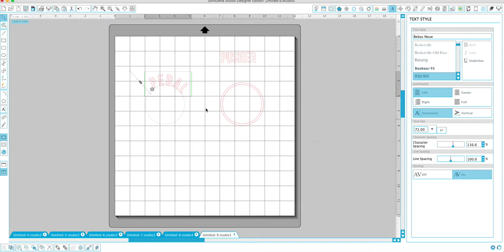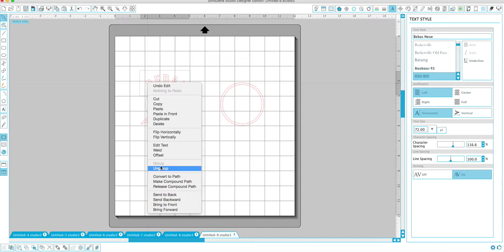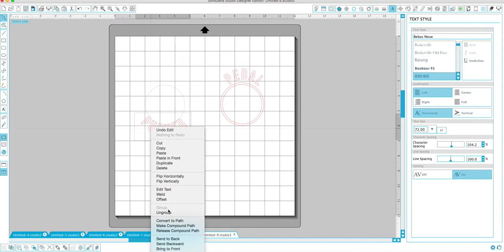Curving Text in Silhouette Studio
How to curve text in Silhouette Studio